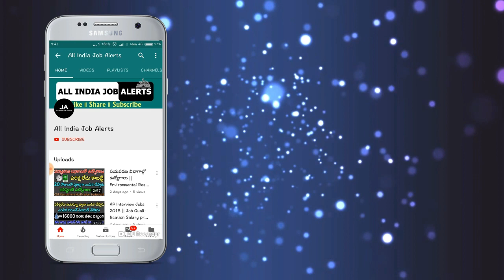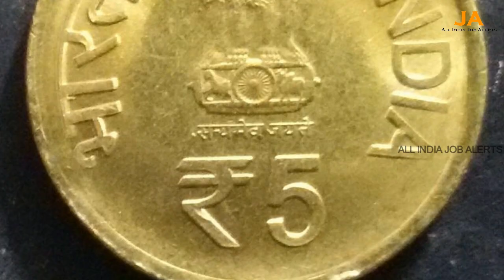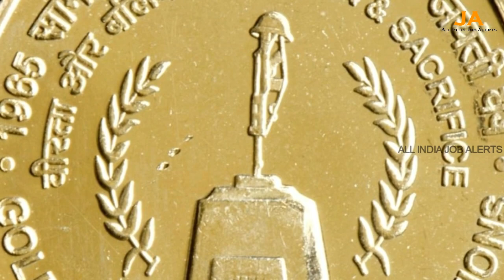జీవితాన్నే మార్చేసే ఈ బిళ్ళ ఒక్కటి మీ దగ్గర ఉంటే చాలు..200000 వస్తాయి || Silver Jubilee 5 Rupee Coin